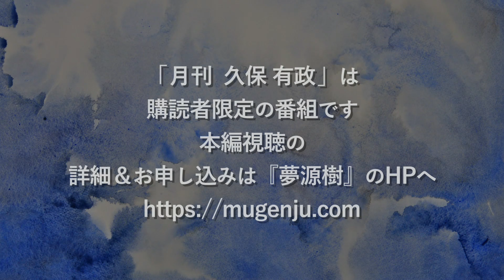月刊久保有政 No.59 2022年5月号 ダイジェスト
～今月の内容～
◆今月のレムナント「一命を賭した和宮」
◆教えて久保先生「神と宇宙人」
◆和'ts バイブル「聖書に出てくる奇跡の意味」
◆The Money「お金は天下のまわりもの」

◆「月刊久保有政」の詳細・ご購読はこちら